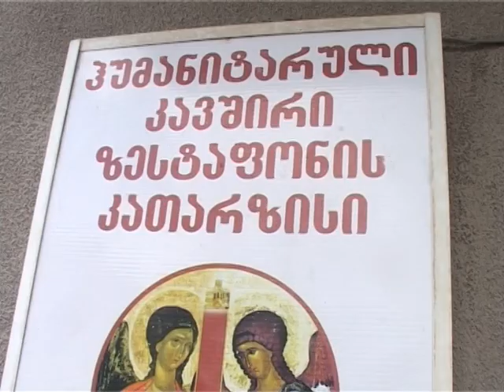speqtri 25 04 2018